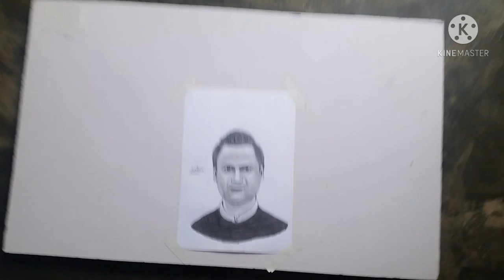Kabir khan Afridi the most famous portrait,drawing and sketch